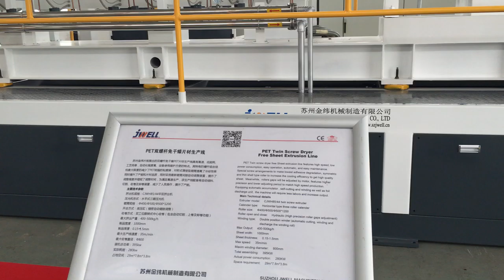JWELL Twin Screw Dyer-free Vented PET Sheet Extrusion Line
Daisy Di
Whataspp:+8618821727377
Wechat:D5am3926